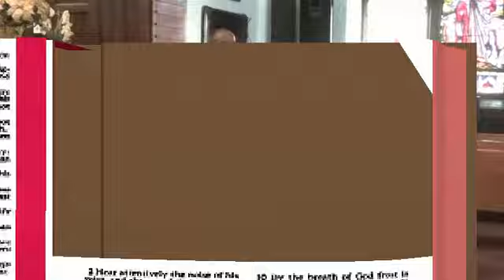Christ International Community Church Pastor Dewayne Smith Sunday 6 07 2015 Romans MP4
Study on Romans